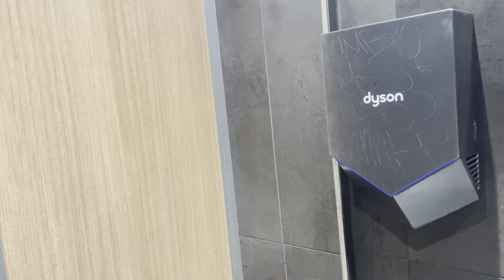Dyson Airblade V HUO2 | McDonald’s | Greensborough | VIC